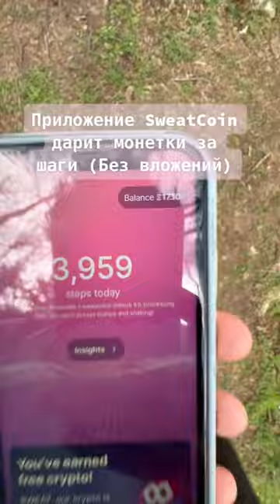Деньги за шаги !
Ссылка в комментариях